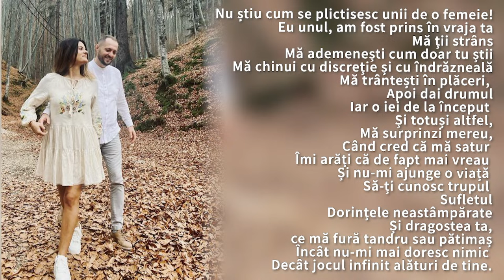ESTE SEXUL UN PĂCAT? - EDIȚIE SPECIALĂ - INVITATĂ - CĂTALINA MANOLE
În timp ce societatea actuală promovează, peste măsură, sexul, perspectiva lui Dumnezeu asupra aproprierii fizice pare să fie tot mai radicală, iar mulți oameni, inclusiv creștini, confundă abordarea serioasă a lui Dumnezeu cu negativismul. Intrăm în inima unei discuții tabu, explorând perspectivele teologice și căutând răspunsuri la întrebarea: Este sexul un păcat? Fii parte din dezbaterea care schimbă percepțiile și deschide minți! Te așteptăm la o Ediție Specială alaturi de Adrian Stoica, Ionica Herlea, Daniel Duță și Cătălina Manole.